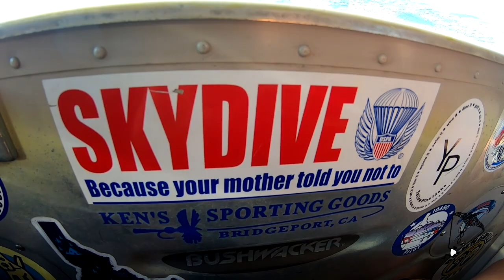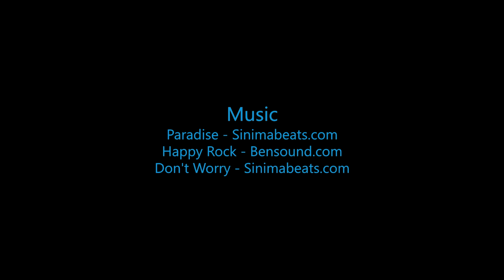Eric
Swoopware: Adventure Tour Video - Eric